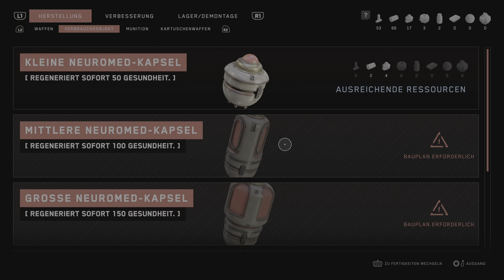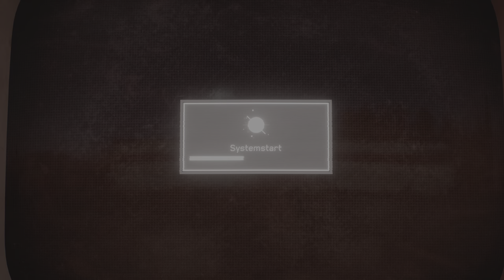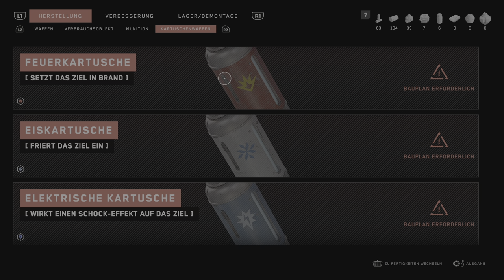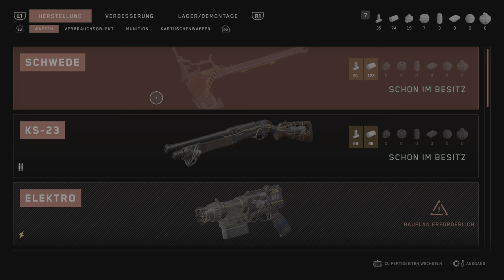Atomic Heart #003 Let`s Play Walkthrough Deutsch PS5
Atomic Heart PlayStation5

Der unaufhaltsame Lauf der Technologie und geheime Experimente haben zu mutierten Kreaturen, furchterregenden Maschinen und Robotern mit enormen Kräften geführt - die sich nun urplötzlich gegen ihre Erschaffer wenden. Nur du kannst sie aufhalten und herausfinden, was hinter dieser idealisierten Welt steckt.

Mit den durch deinen experimentellen Handschuh verliehenen Kampffähigkeiten und deinem Arsenal an Klingen und hochmodernen Waffen kämpfst du in explosiven und wilden Begegnungen um dein Leben. Passe deinen Kampfstil an jeden einzelnen Gegner an. Kombiniere deine Fähigkeiten und Ressourcen, nutze die Umgebung und verbessere deine Ausrüstung, um Herausforderungen zu bestehen und für das Gute zu kämpfen.

* Eine gleichermaßen irrsinnige und grandiose utopische Welt.
* Instinktiv geführte, spektakuläre und unerbittlich harte Kämpfe.
* Zerstöre gigantische Maschinen und vernichte Mutanten mit deinen
   Fähigkeiten und fortschrittlichen Waffen.
* Verbessere dein Arsenal und deine Ausrüstung.
* Zusätzlich zum Spiel sind zwei Waffen-SKIN DLCs "Swede" +
  "Electro" enthalten.